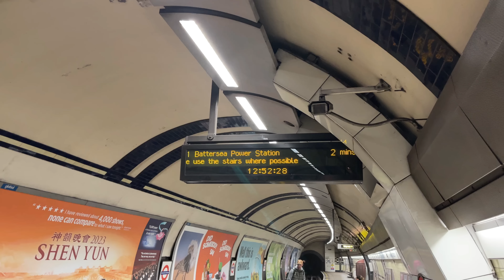Night Of The 10k PBs / Hackney Half Marathon 2023 | A Full Weekend Of Running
Night Of The 10k PBs / Hackney Half Marathon 2023 | A Full Weekend Of Running - welcome back to another video and today I am sharing with you all some behind the scenes footage and a full weekend of running at the night of the 10k pbs and the hackney half marathon 2023!  In this video I try to take you on a full weekend of running in London 2023, where I share some behind the scenes footage of the night of the 10k pbs and then some more footage of the hackney half marathon 2023!

Let me know if you ran either of these two events!

00:00 - Intro
00:30 - Night Of The 10k PBs - Arrival
01:45 - Night Of The 10k PBs - First 4 Races
04:46 - Night Of The 10k PBs - Final Races
08:51 - Sunday - Travel To Hackney Half Marathon
10:20 - Hackney Half Marathon - Mile 1
12:31 - Hackney Half Marathon - Mile 11
15:55 - Travel To Coach Will & Journey Home